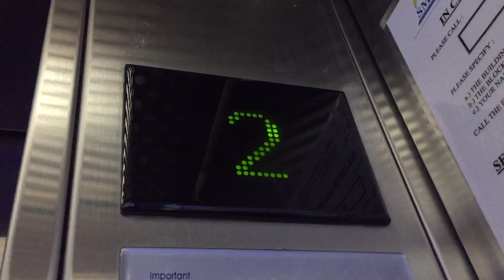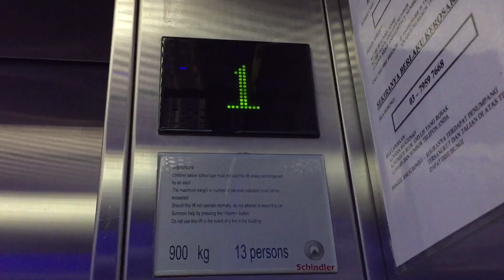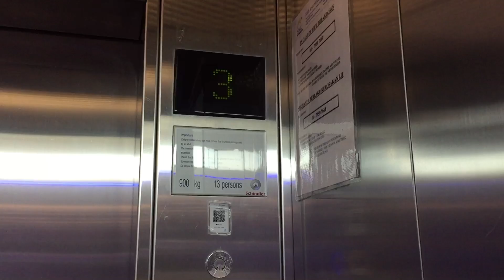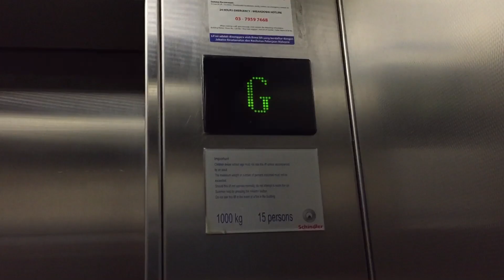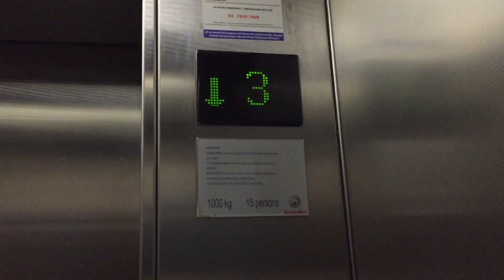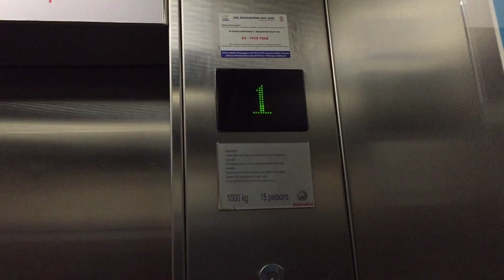(Retake Video) 2009 Schindler 300p Traction Glass Lift & Non-Glass Lifts at IOI Mall, Puchong